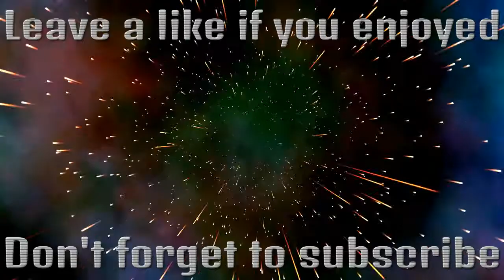Xclangamer1 is a ghost CONFIRMED!!! - Gastly's shorties